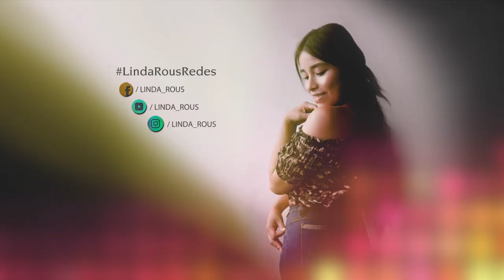LINDA ROUS RESPONDE || 100 Preguntas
Dirección: Antony J. Serna
Asistente de Dirección: Lin Huamani
Producción General: Iluminea Films
Post-Producción de Video: Iluminea Film's